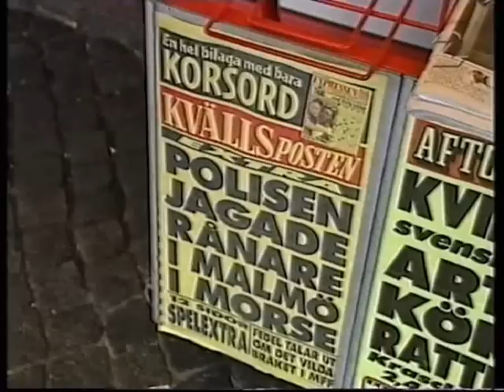Malmö -ett mångkulturellt paradis. Del 3 av 4 (1999)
Denna dokumentär visades på SVT2 i oktober år 1999. Inslagen är unika då beslutsfattarna på SVT valde att visa en del av verkligheten för TV-tittarna.

Det hela talar för sig själv!